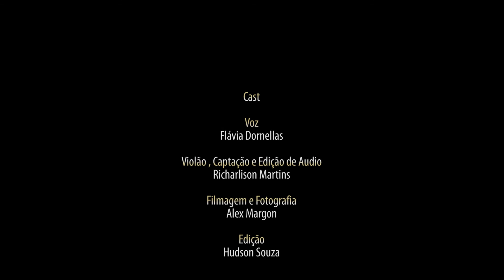FLÁVIA DORNELLAS | Passarinho (Irmã Kelly Patrícia)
Projeto de vídeos em homenagem a Santa Terezinha do Menino Jesus

* Ficha Técnica

Voz: Flávia Dornellas
Violão: Richarlison Martins
Filmagem e Fotografia: Alex Margon
Captação/Edição de Audio: Richarlison Martins
Edição de Video: Hudson Souza